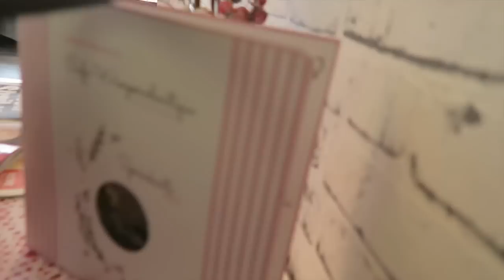ÜBERRASCHUNGSPAKET von meiner besten Freundin! Vlogmas 24